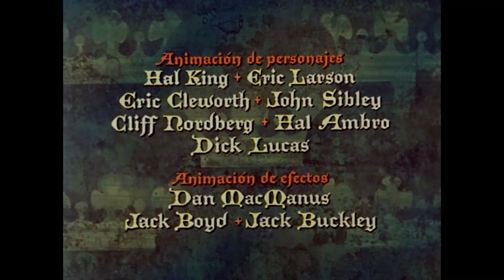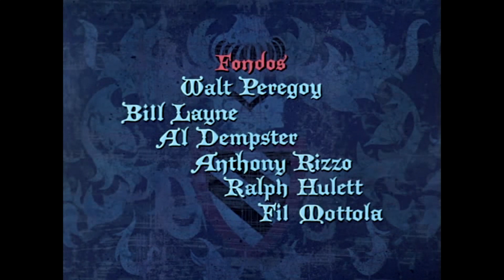Merlín el encantador (1963) (Créditos iniciales españoles originales de época)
La espada en la piedra/The Sword in the Stone (Wolfgang Reitherman, 1963)
Del DVD americano lanzado en 2001